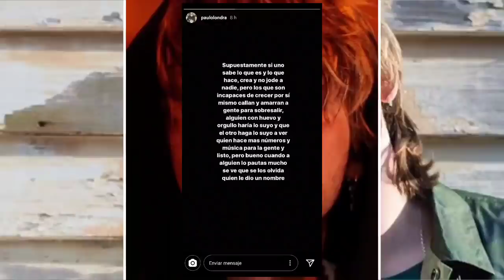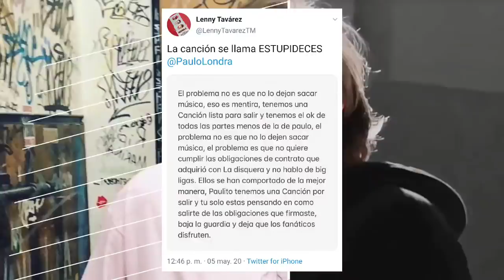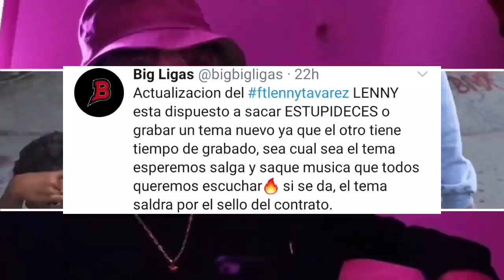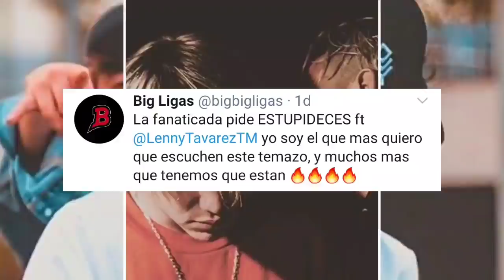Big Ligas y Lenny Tavarez dicen que Paulo Londra no quiere sacar música | Lo nuevo de Duki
Paulo Londra va Big Ligas